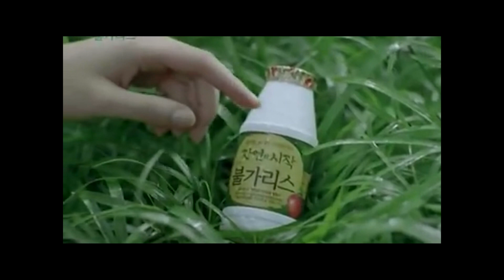Top 10 Richest Korean Actresses 💖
These talented and incredibly hardworking women have not only captivated our hearts with their performances but have also achieved remarkable financial success. Who do you think is the highest-earning Korean actress on our list? Whether you're a die-hard K-drama fan or just curious about the industry, you won't want to miss this.

The facts and data of the video are bases on community discussions and relevant sources. Numbers and facts listed may not be up to date.